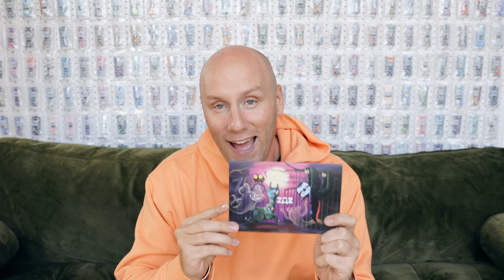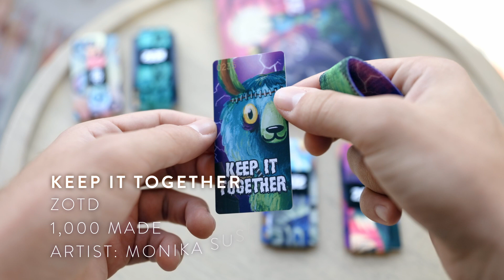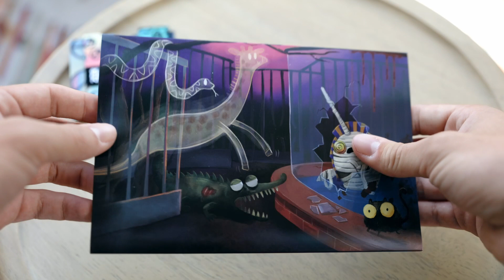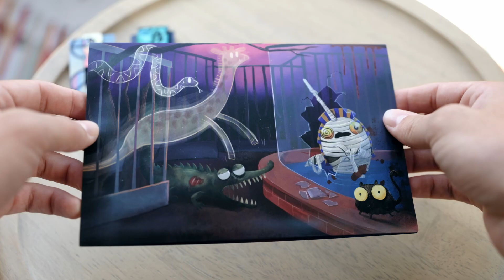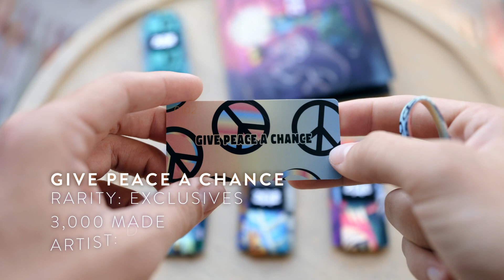It's Spooky Season, Y'all!